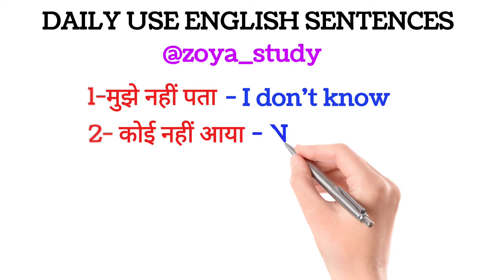ENGLISH CONVERSATION l DAILY USE ENGLISH SENTENCES l ENGLISH DAILY SPEAKING PRACTICE l ZOYA STUDY l